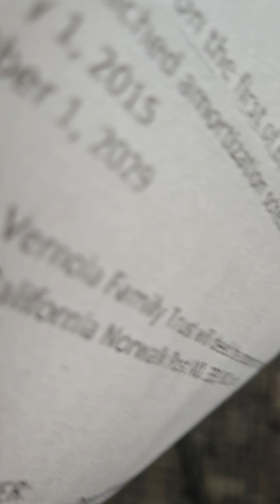Last board meeting before election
This was Monday Oct. 28,2024
The last meeting of the school board before the election. I confront them on a small part of the bullying and shady politics they practice by showing the deed for the property on front st which houses the American legion. They are in a dispute over the property and because of it the board kept the American Legion out of the 9/11 memorial that southeast Academy holds every year. What does the board have to do with this? This is only one of these shady political practices that goes on with this board. This is why the district has problems. This needs to end!

It should be noted that I said, I don't know who changed the forum of the chamber of commerce meet and greet. It was not changed. It was set up to be a 2 minute speech and to answer questions from those who attended. I was led to believe both from my observing the council members meet and greet and how that event was held by the same chamber of commerce and from others who said there would be questions. I apologize for saying it changed, it did not. Thank you for your understanding.